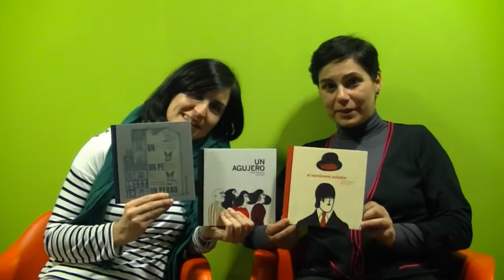Ediciones sinPretensiones - PROMO Alberto, Gamón, Daniel y Nesquens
Ediciones sinPretensiones.
"Un Perro", Alberto Gamón y Daniel Nesquens
"Un Agujero", Ana Lóbez y Daniel Nesquens
"El Sombrero Volador", Elisa Arguilé y Daniel Nesquens
Ana y Julia recomiendan los libros de sinPretensiones.